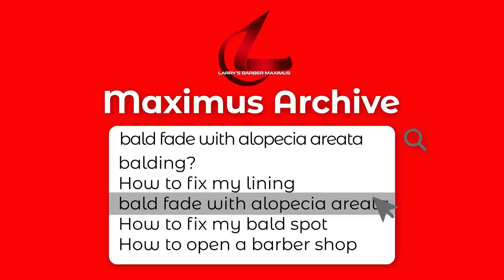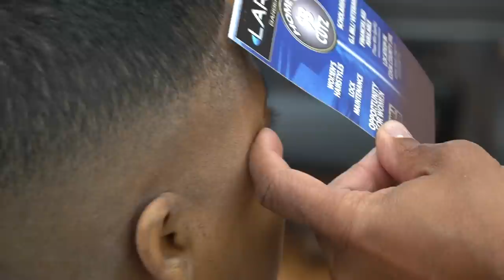LOOK N' LEARN Larry E. Roberts JR., demonstrates a Bald Fade on Hair with Alopecia Areata!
Today we have easy steps for a bald fade with Alopecia.

Let me know down in the comments what you would like to see next.

Fading Steps:
1st step: start with your masters all the way closed
2nd step: use detachables to bald out under the first line
3rd step: use 1 1/2 on detachables above the first line
4th step: make another line with your detachables
5th step: use 1A blade to get the FIRST line out
6th step: use 0A blade to get your next line out
7th use: your masters to begin clean up work
8th step: begin laying hair down with masters
9th step: use fibers to fix any remaining deficiencies
10th step: begin doing your lining
11th step: use freeze spray to lock in your fibers

Equipment used in tutorial:

Andis Master Adjustable Blade Clipper

OSTER Classic 76 Universal Motor Clipper

Wardrobe:
Astro Kicks And Goods

Camera Equipment:
2 Sony A6400 cameras

Audio Equipment:
RODE Wireless GO II Single Compact Digital Wireless Microphone System/Recorder